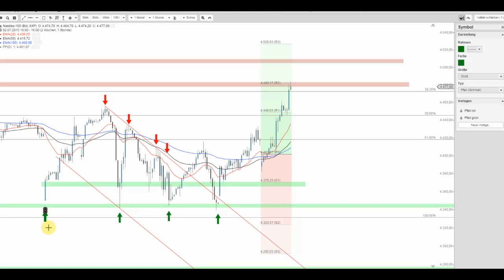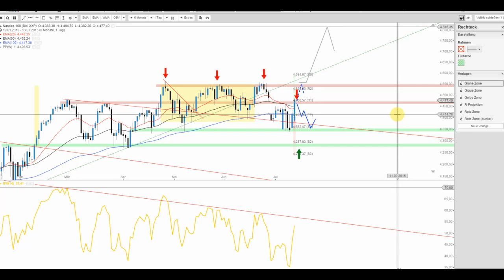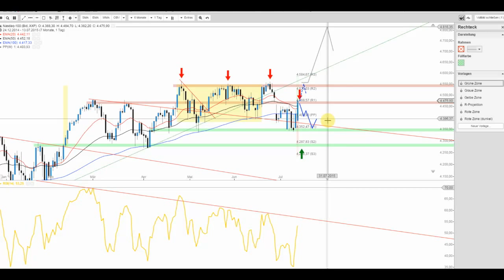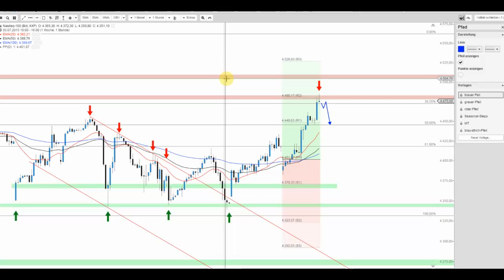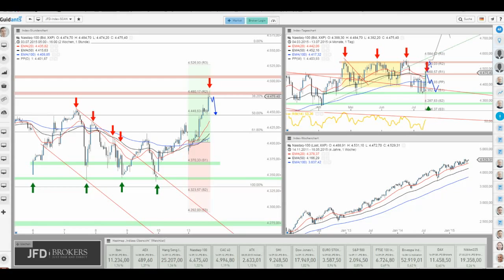Nasdaq 100 Index versucht sich am Befreiungsschlag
Der amerikanische Technologie-Index attackiert aktuell den Widerstandsbereich bei 4.480 Punkten. Ein Ausbruch wäre positiv, doch so recht (übermäßig) bullisch wäre selbst dies nicht einzuschätzen.